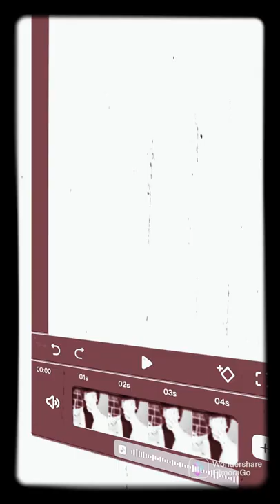sometimes all i think abt is you [karl jacobs edit] - owner 2